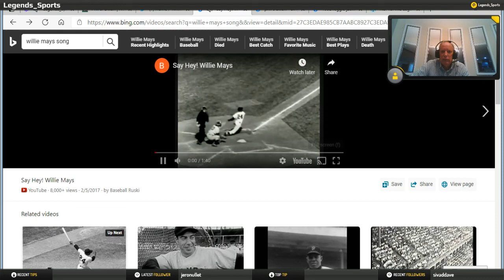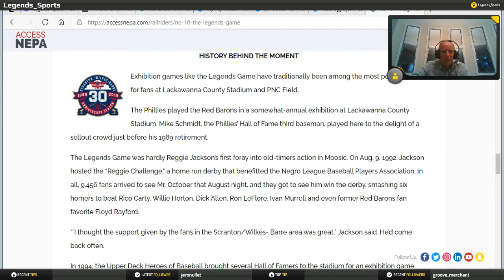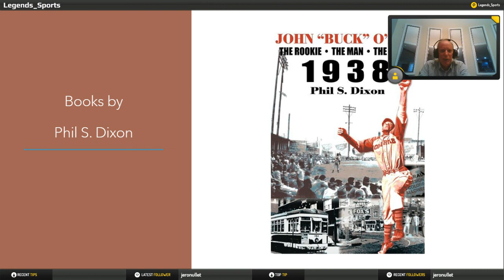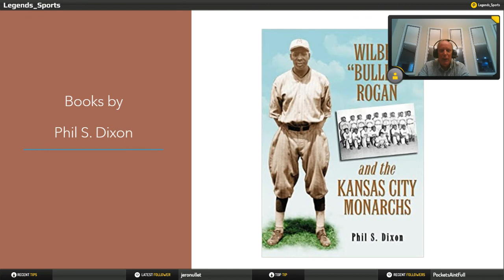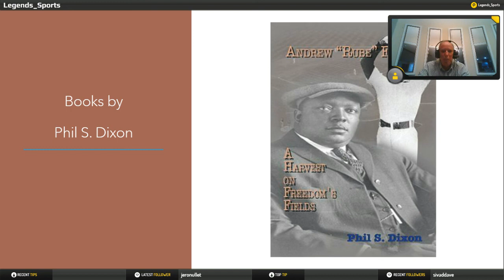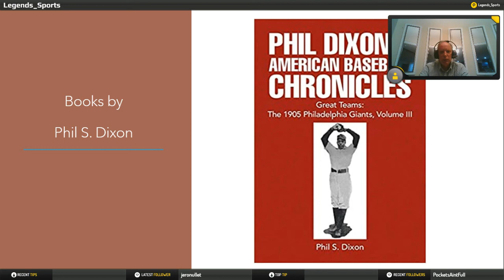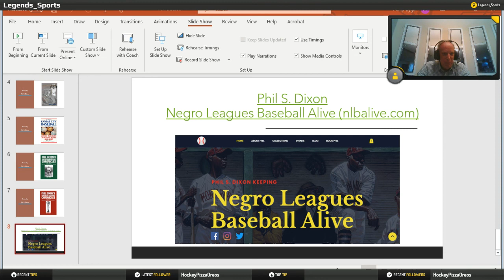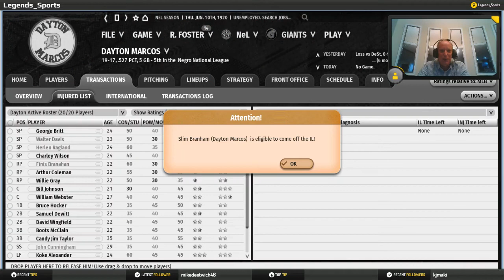Conversation with author & historian Phil S Dixon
Conversation with author & historian Phil S Dixon, co-founder of the Negro League Baseball Museum in Kansas City. Discussion about his books, barnstorming tour to spread the word about Black Baseball History, upcoming projects and more.